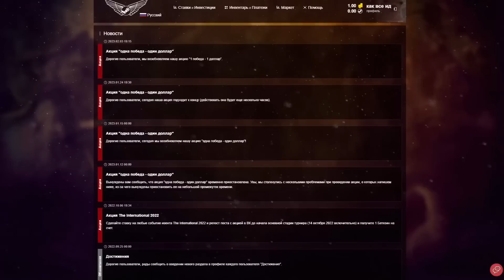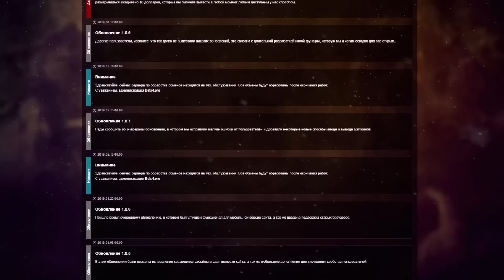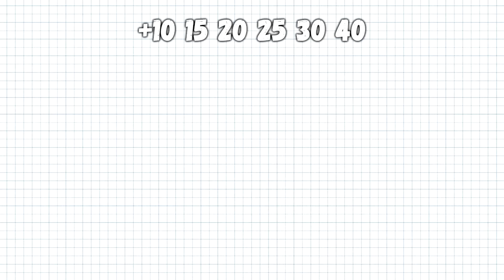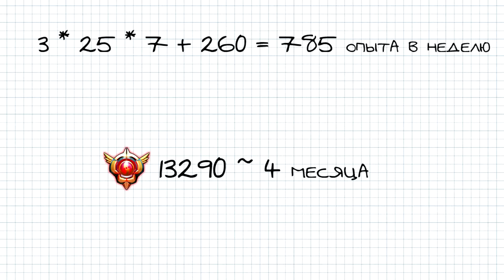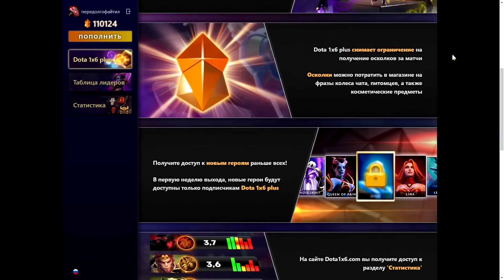Что дает донат в Dota 1x6? + Секретный новый герой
Ссылка на bets4.org в закрепленном комментарии

А вот здесь скоро появится патч 4.13 (который будет вместе с магазином)

В этом видео я покажу что будет в магазине Dota 1x6, а также раскрою секретного нового героя